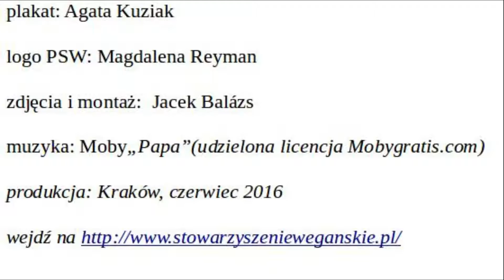Polskie Stowarzyszenie Wegańskie - Weganogarnia 2016.06.25 w Metaformie (Kraków) - fotorelacja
miejsce: Metaforma (Kraków, ul. Powiśle 11)

data: 25 czerwca 2016

plakat: Agata Kuziak

logo PSW: Magdalena Reyman

zdjęcia i montaż:  Jacek Balázs

muzyka: Moby„Papa”(udzielona licencja Mobygratis.com)

produkcja: Kraków, lipiec 2016